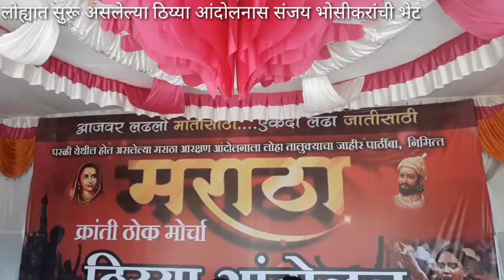लोहा तहसील कार्यालयासमोर सुरू असलेल्या ठिय्या आंदोलनात जिल्हा काँग्रेस कमिटीचे सरचिटणीस संजय भोसीकर